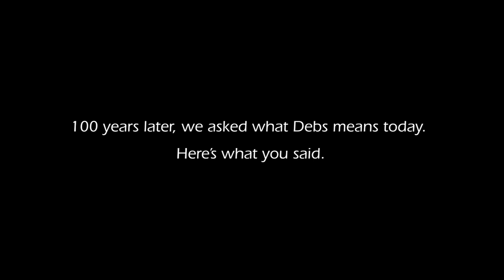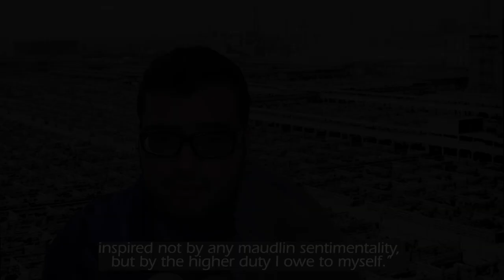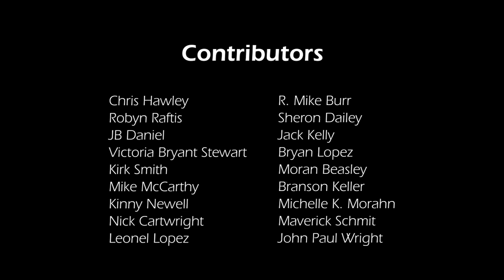What does Debs mean to you?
100 years ago, Eugene V. Debs made his fifth and final bid for the presidency as Convict No. 9653. Imprisoned for condemning war, Debs campaigned from his Atlanta prison cell on issues that still resonate today: “real democracy and self-government and the essential rights and liberties of the people.”

To recognize this centennial season, we asked our supporters, "What does Debs mean to you today?"